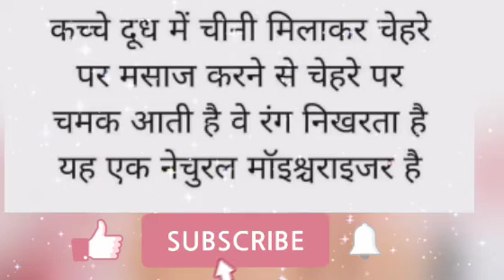रंग निखारने के लिए करें यह उपाय | tips for beautiful glowing skin in Hindi | Shorts | TRENDING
रंग निखारने के लिए करें यह उपाय | tips for beautiful glowingskin in Hindi | How to use prestige induction cooktop | Hindi | induction cooktop पर खाना कैसे बनाएं स्टेप बाय स्टेप